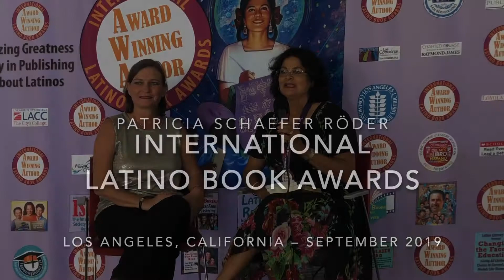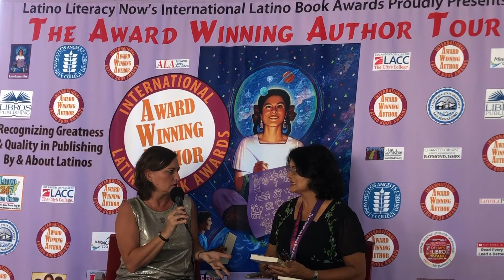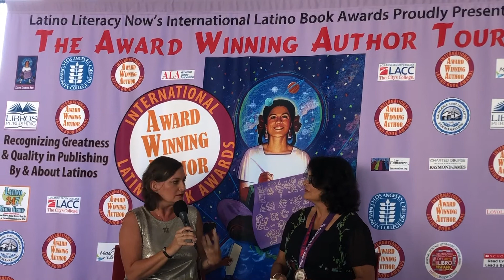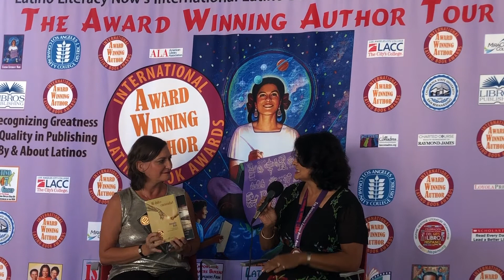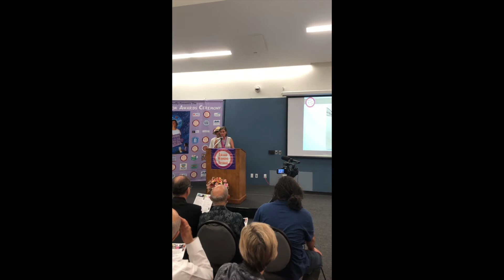Mi dulce curiosidad: Best Translation 2019 ILBA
First Prize: “Mi dulce curiosidad” Best Fiction Book Translation – English to Spanish at the International Latino Book Awards 2019 in Los Angeles, California.
'Mi dulce curiosidad' (My Sweet Curiosity), by Amanda Hale; translated by Patricia Schaefer Röder. Ediciones Scriba NYC 2017.
'Divina: la mujer en veinte voces', antología latinoamericana de cuentos sobre la mujer, Second Prize Multi Author Fiction at the ILBA 2019.

'Di lo que quieres decir', antología de siglemas 575, Second Prize Multi Author Poetry at the ILBA 2019.